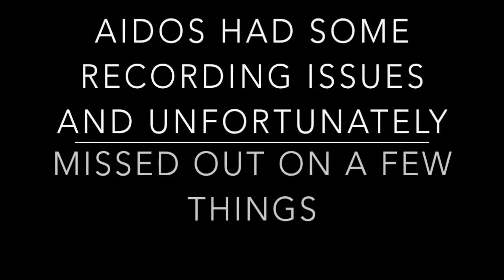MINECRAFT 1.8 SNAPSHOT: GAMING NEWS